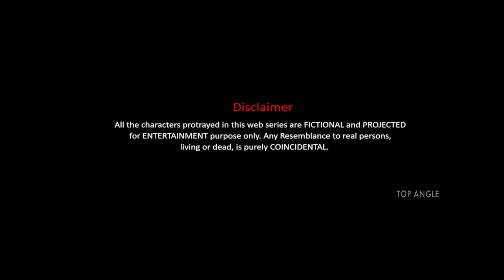1,2,3 Monkeys Episode - 1(Introduction) l New Telugu Web Series 2018 l Directed By Naveen & Kowshik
1,2,3 Monkeys Episode - 1(Introduction) ll New Telugu Web Series 2018 ll by Naveen & Kowshik

A latest fully comedy Web Series, you are going to witness the weekly Dose of Fun.

Directed by : Naveen & Kowshik
Produced by : Sai Avinash & Santhosh Sreeram
Starring : Kowshik,Naveen,Avinash